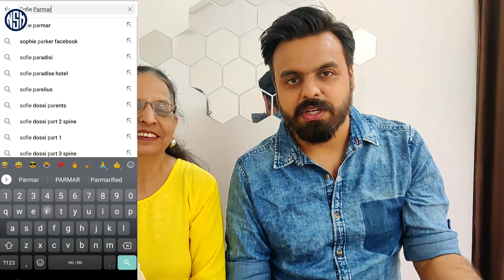Mumbaikars KHILADI FIRST GLIMPSE REACTION | Happy Birthday Raviteja | Khiladi Teaser | NSM Reaction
We are back with another reaction video.
This time we are reacting to Khiladi First Glimpse.
Watch & Share!

Full family entertainment channel for families by a family. NSM Reaction.